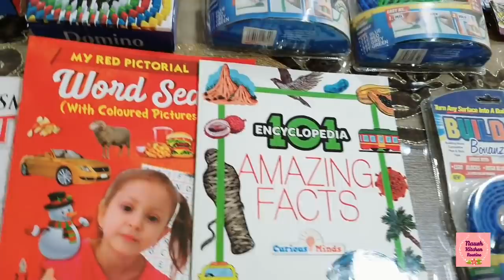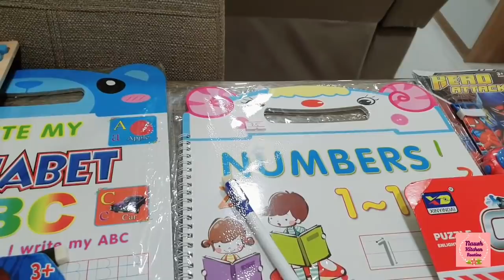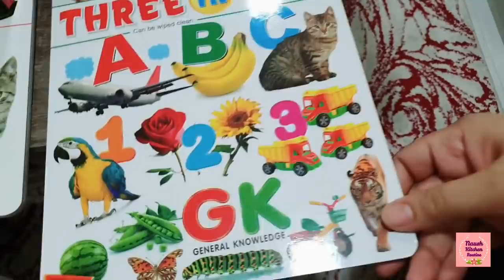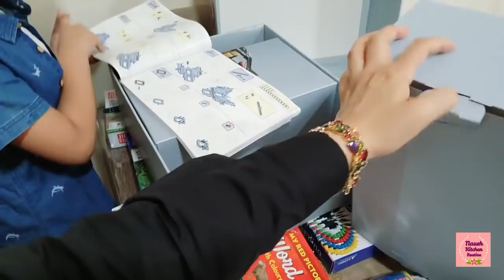Happy Birthday to my 10 years old - 🎂 Huge Gifts Haul